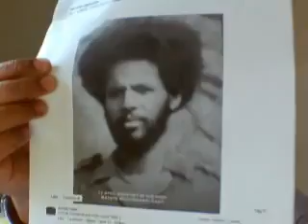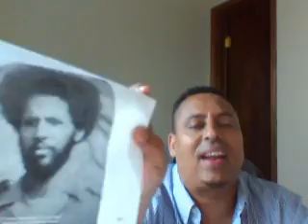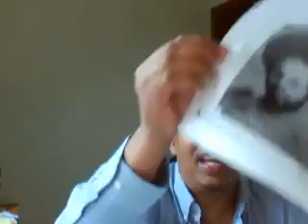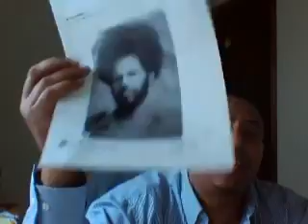Aregai Hagos _New ካብቶም ህጡራት ውላድ ኤርትራ ታሪኾም ብፍላጥ ብመላኺ ዝተሓብአ ጅግና ወዲ ሃይለ ኣብ ሚያዝያ 20 2014 ዝተጻሕፈት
Aregai Hagos _(Official Video) እዚ ወግዓዊ ቻነል ናይ ሓድነት ጎስጓስን እዋናዊ ሓበሬታን ንሓንቲ ጥምርቲ ኤርትራ ዝምልከት እንዝርጋሓሉ መርበብ ሓበሬታ እዩ።መሰረት መበገሲና ንኽብርን ዝናን ኤርትራውነት ንምድማቕ ኮይኑ ንጀጋኑ ሓርበኛታትና ዘቋሽሽ ዝኾነ ዓይነት ፈጠራ ኣይቅበልን። AregaiHagos Eritreannews AsmaraEritrea ©Copyright: Aregai Hagos 2020